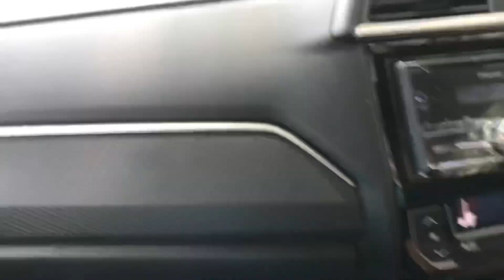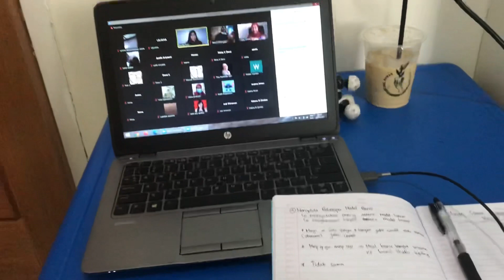MAIN DI TAMAN KOTA PEKANBARU SAMA ABANG DAN KEGIATAN MAMI SAMPAI MASAK MAKAN MALAM